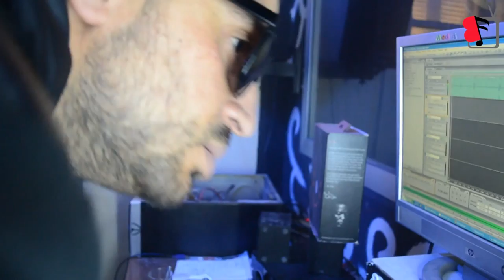Freestyle F-75 & S-Cobar BFTV.org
Cadrage & Montage: Mohamed Regui